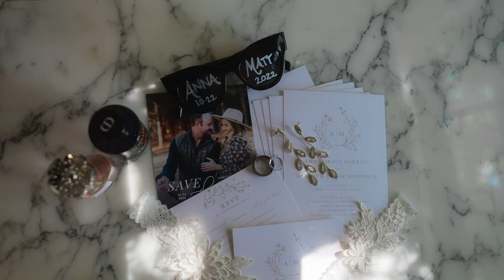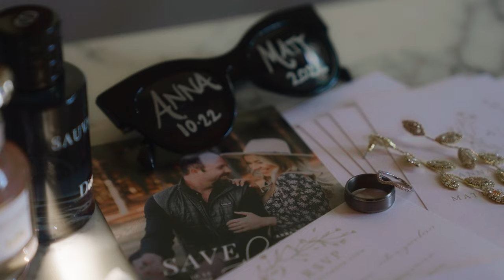Matt + Anna // Amazing Cinematic Wedding at Green Gables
Such an incredible time celebrating the wedding of Matt and Anna in Statesville!

Gear - Sony A7Siii
Tentacle Sync Recorders
Zoom H1N

MB01G49L7LGTN1I